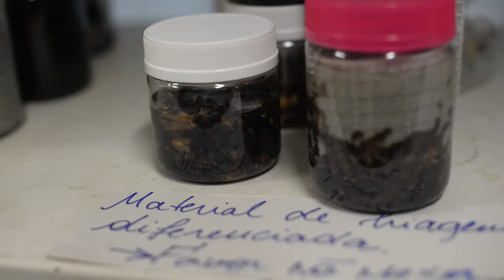VOCÊ TERIA CORAGEM DE EXERCER ESSA PROFISSÃO?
Na Real, você teria coragem de trabalhar com a Yumi ?

Equipe:
Apresentação @iristhereza
Filmagem @justlary
Edição @fazfoto
Produção @chaysaantos @emtempooficial